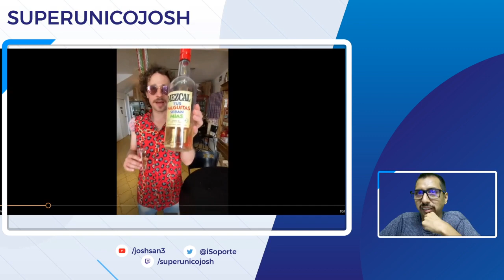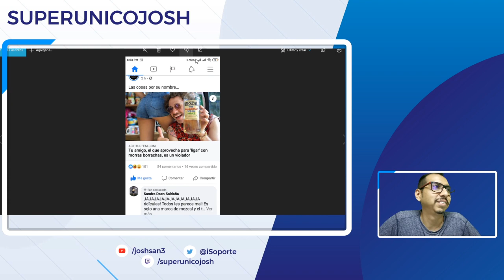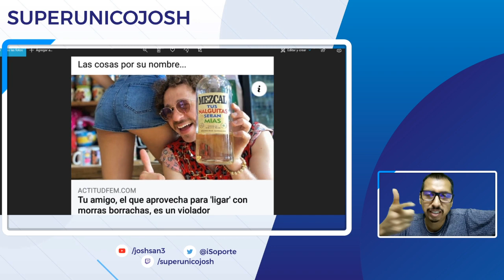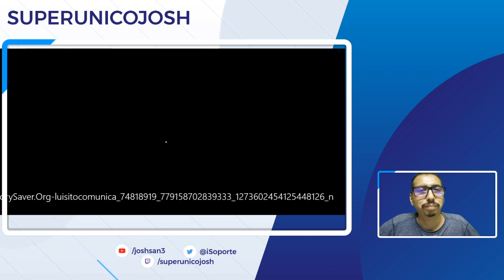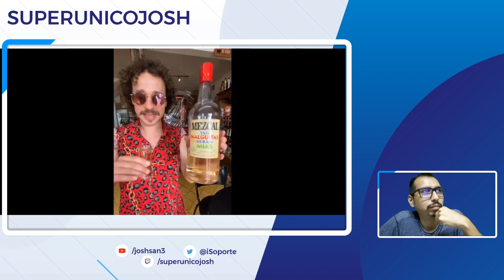Una imagen te puede destruir | Mezcal | LuisitoComunica